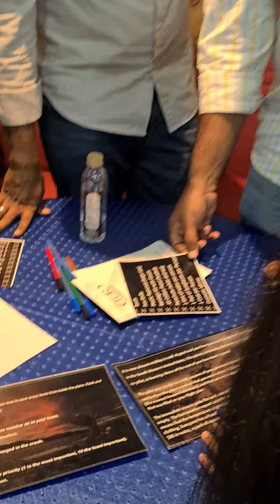Beyond Boundaries: A Cross-Functional Team Collaboration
Stepping into the vibrant scenes of our cross-functional bonding retreat in Coimbatore! 📽️✨ This video is a lively mosaic, weaving moments of collaboration, growth, and exploration. Feel the team's pulse through engaging activities, fostered camaraderie, and the tranquility of Anand's meditation nurturing minds and spirits. 🌟

Join us in this visual recap, resonating with discussions on our FY24 roadmap—strategizing for challenges, seizing opportunities, and cherishing the bonds that propel us to new heights! 🚀